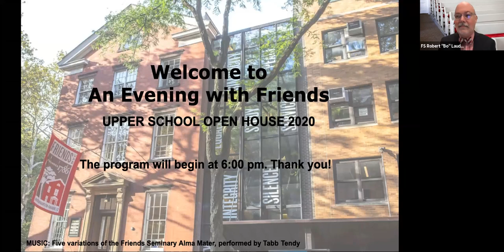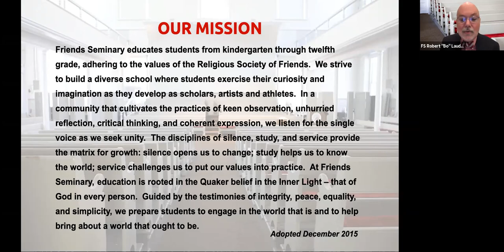Upper School Open House: An Evening with Friends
A warm welcome to Friends Seminary's Upper School from our Principal, Bo Lauder, and our Director of Admissions & Enrollment Management, Harriet Burnett.